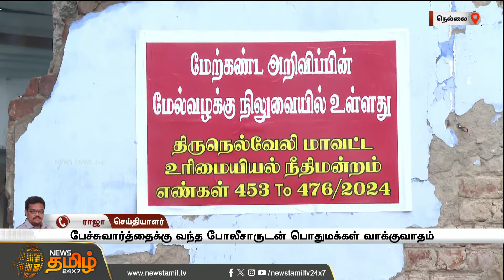அறநிலையத்துறையை கண்டித்து பொதுமக்கள் சாலை மறியல் | Newstamil24x7 | tamilnews